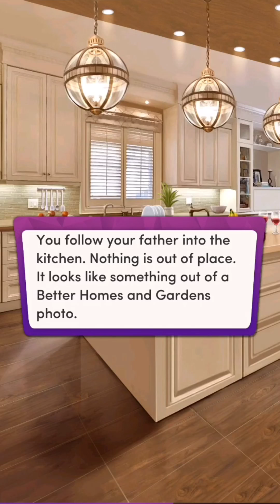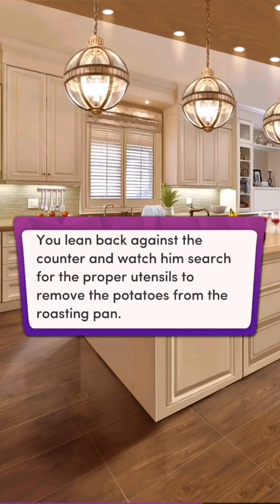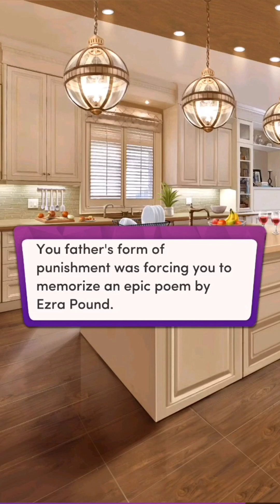Chapters Interactive Stories - The Fixer W/Voice-Over Chapter 3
Hey! Hope You Enjoy This New Story From Chapters Interactive Stories - The Fixer Chapter 3 Wren!

Choose your story from our top collection of romance, fantasy, sci-fi, young adult, comedy, and drama series!

 Chapters combines a unique style of choose your own story gameplay with fiction stories from our top authors that you simply can't put down!

YOU get to make the choices in each story. Decide on hard life choices such as falling in love, discovering secrets, or unravelling deep mysteries!

Make your choices wisely; every ending is different!

Chapters Features:

- Choose your story! Dive in and start making choices that affect the overall outcome!
- Adventures start with you choosing your name and style to reflect your personality.
- All stories come with info directly from the author!

Thanks!